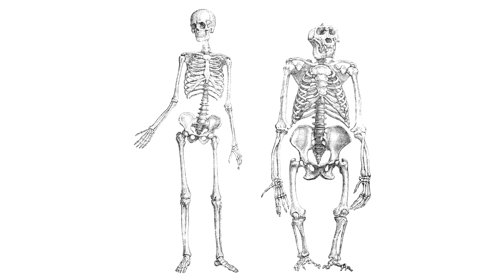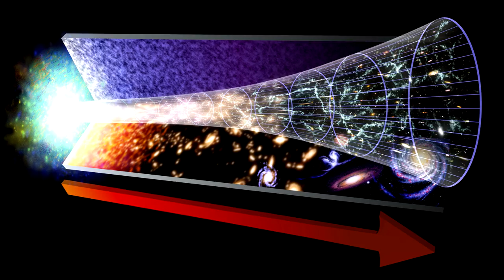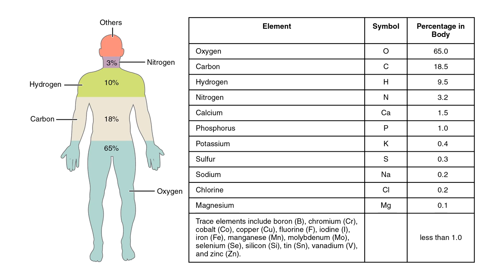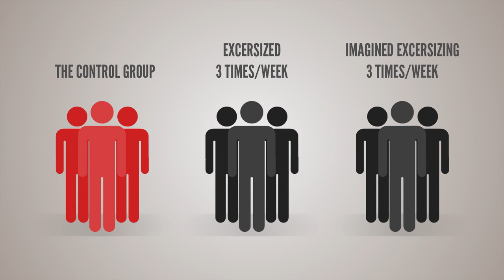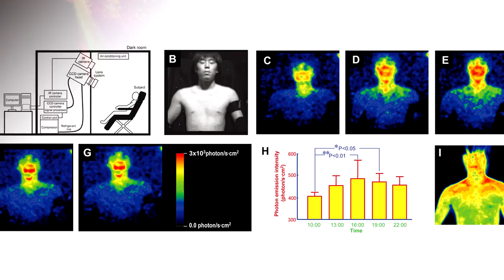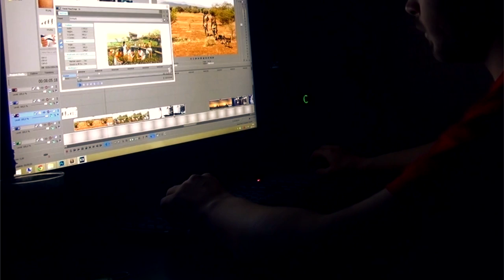Top 10 Facts - Humans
[Music]
Silent Partner - Split Screen